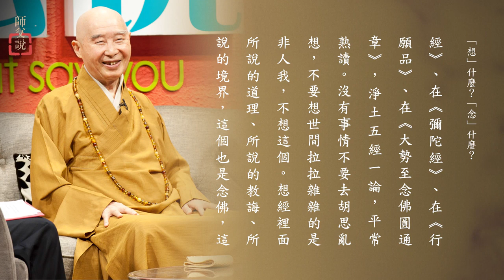23 想極樂世界 念阿彌陀佛-第23集 DT-027-0173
師父说
23 想極樂世界 念阿彌陀佛